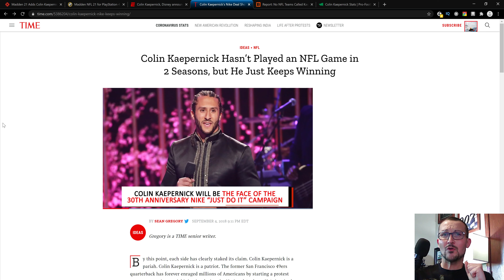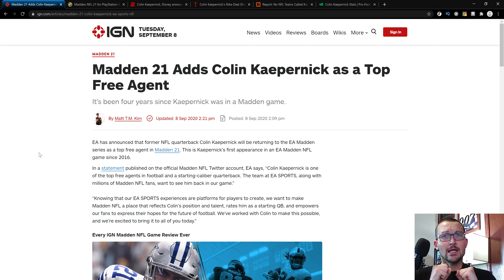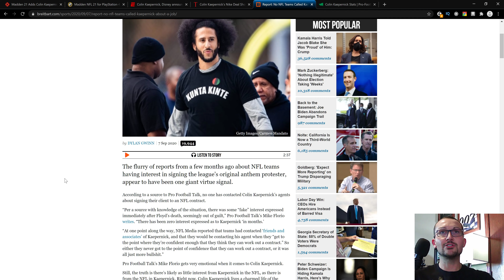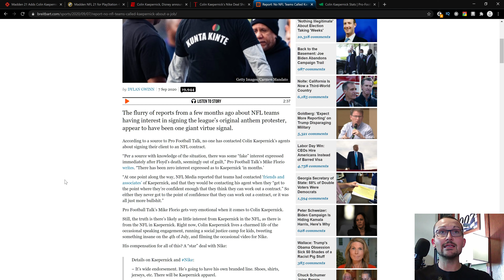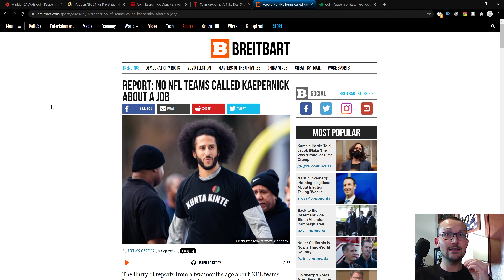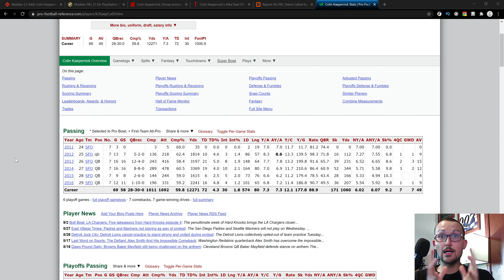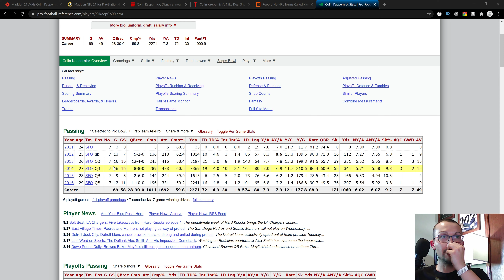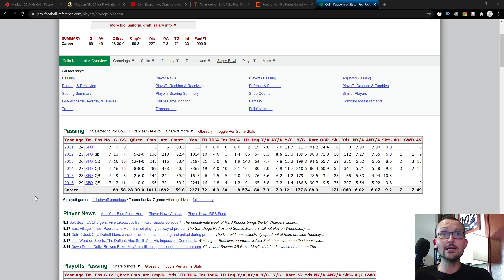Colin Kaepernick: The Last Activist on Earth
Yo, this dude thinks that just because he made it onto a Virtual roster anyone would possibly give a sh*t about giving you a job. Homie, you had better make sure those Disney and Nike checks be cashing.